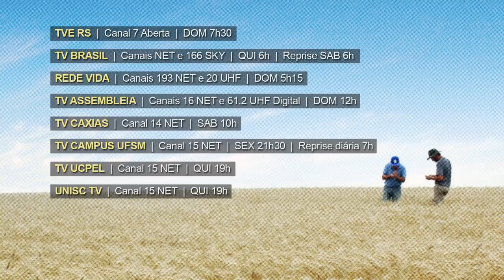Rio Grande Rural Chamada Edição #1072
- FENADOCE: Pavilhão da Agricultura Familiar aproxima produtor e consumidor
- Instituições incentivam unir a tradição doceira à prática dos sistemas agroflorestais
- Junho Ambiental: comitê de sustentabilidade realiza atividades de conscientização
- Cultivar de gergelim não ramificado é utilizado para cultivo mecanizado
- Safra do pinhão movimenta os municípios dos Campos de Cima da Serra
- Receita: Entrevero de Pinhão

Programa #1072